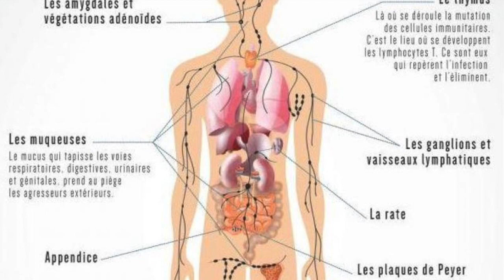CORONAVIRUS ( COVID 19), les grands principes pour renforcer le sytème immunitaire !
Comment se protéger et renforcer durablement son système immunitaire contre le coronavirus (covid19).

Parce que devenir soit même ne devrais pas être le parcours du combattant!
Qui parmi nous ne s'est jamais senti à sa place? Ni dans le bon costume?
Pourquoi devons nous devenir ce que les autres veulent que nous devenions?

Je suis pour le travail de l'excellence, et je vous aide à devenir l'excellence de vous même ! Avec les bons outils tout est faisable.
Alors quand seras tu toi même ?!

Ici tu trouveras des vidéos parlant aussi bien pour le développement physique que mental. Tu auras ainsi toutes les clés pour t'élever et pour comprendre. Alors qu'attends tu?!

Joachim André